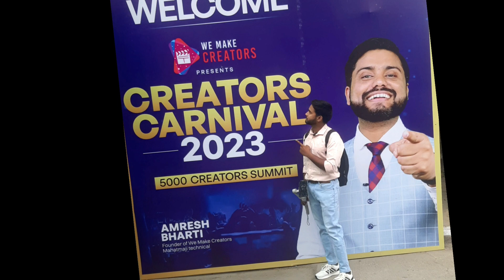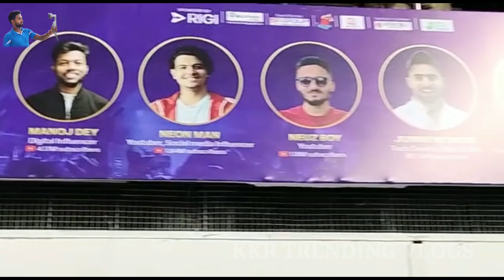CREATORS CARNIVAL 2023 || @KHAYALIPULAAV || Delhi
KKR Trending Vlogs

Ring light - DIGITEK® (DRL-18H C) Professional 46 CM (18" inch) Big LED Ring Light with Stand | 2 color modes Dimmable Lighting | For YouTube | Photo-shoot | Video shoot | Live Stream | Makeup & Vlogging | Compatible with iPhone/ Android Phones & Camera